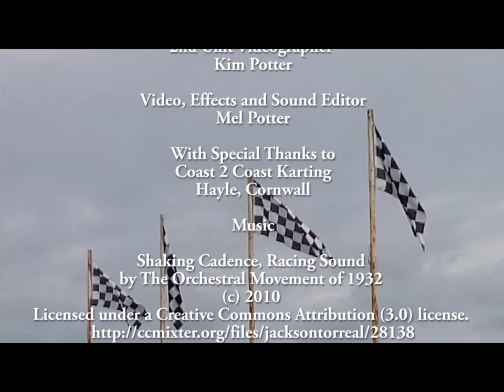Adam Chapman Go Kart Champion 2015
This is a video of my stepson Adam driving a go kart completely independantly around the track at Coast 2 Coast Karts in Hayle, Cornwall. UK.

Adam has multiple disabilities including Asperger's Syndrome and two perforated eardrums which require him to wear hearing aids. Adam loves cars and, although he will never hold a driving license, thanks to wonderful places like Coast 2 Coast Karting in Hayle he has been able to drive a go kart himself for several laps around their track.

I have no connection with the track apart from as a very satisfied customer. Their patience and professionalism with Adam ensured that he had a fabulous session.